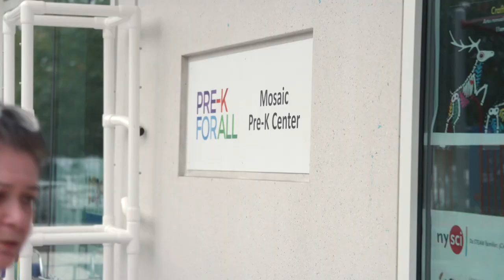2023 Vision & Venture Award: Rich Buery, CEO, Robin Hood Foundation